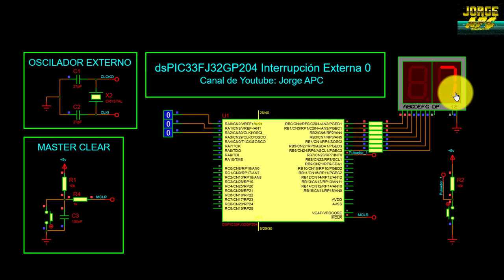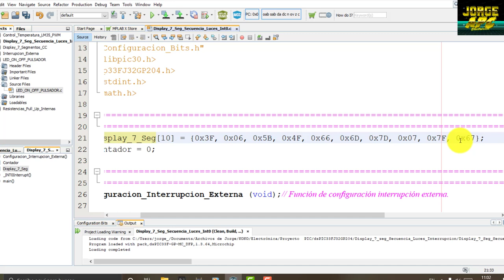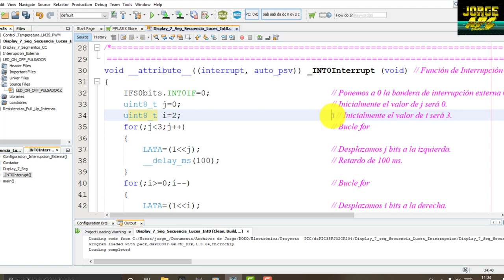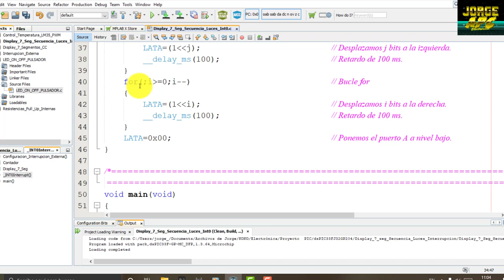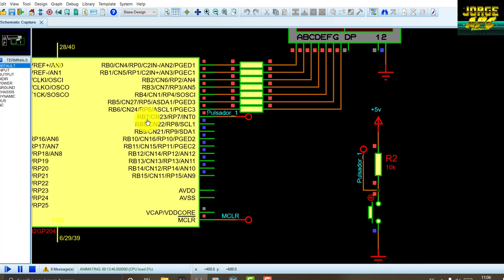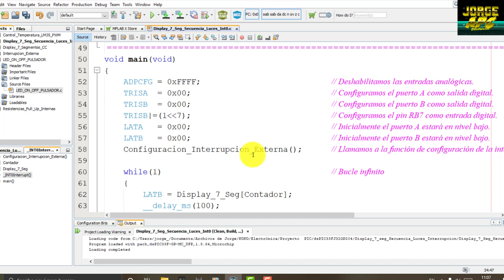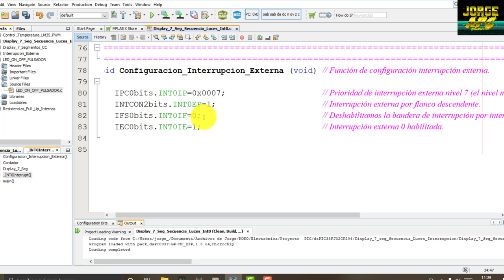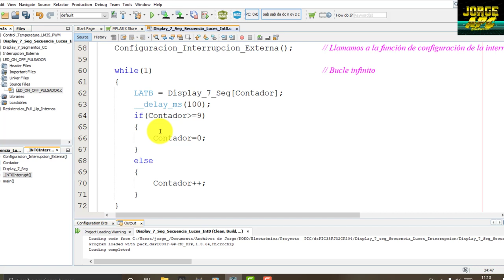dsPIC33FJ32GP204 ¿Cómo configurar la Interrupción Externa 0? MPLAB X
En este video se utiliza la interrupción externa 0 del dsPIC 33FJ32GP204, en la función de interrupción se realizó una pequeña secuencia de luces, mientras que en la función principal se genera un cortador ascendente de 0 a 9 utilizando un display de 7 segmentos de cátodo común.

Jorge APC